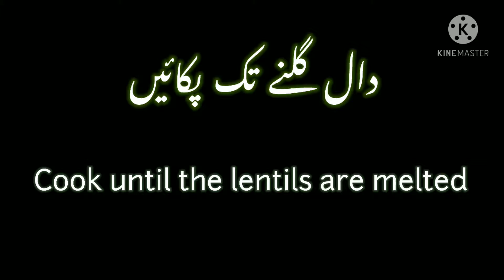GARMIYON KI DOPAHAR MEIN BANAEN MIX DAL KI MAZEDAR AUR JHATPAT RECIPE | URDU RECIPE |Huma's Menu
Mix daal ki mazedar recipe in urdu
Ingredients:
Moung Daal: 1/4 Cup
Mash Daaal: 1/4 Cup
Masoor Daal: 1/2 Cup
Chana Daal: 1/2 Cup
Spices For Daal:
Haldi: 1/4 tsp
Salt: 1 Tsp
Pisi Lal Mirch: 1 Tsp
Khattai Powder: 1Tsp(heap)
Ginger Garlic Paste: 1Tablespoon
Ingredients For Tarka:
2 Tbsp Of Ghee
2 Tbsp Of Butter
1 Medium Sized Onion (Sliced)
1 Tsp of cumin
6-7 Sabit Lal Mirch
2 inch Ginger(Julienne Cut)
3-4 Green Chillis